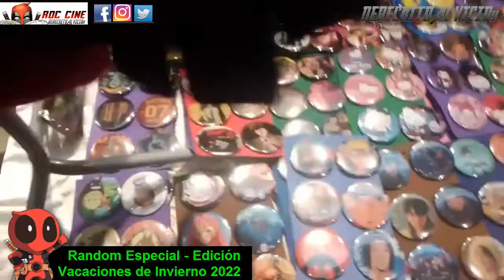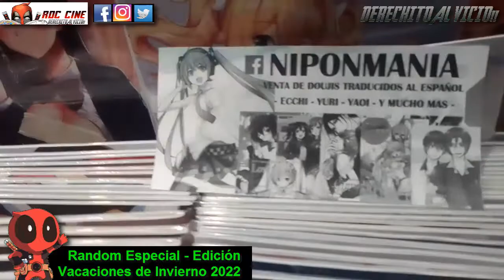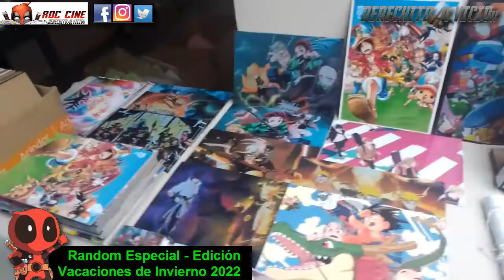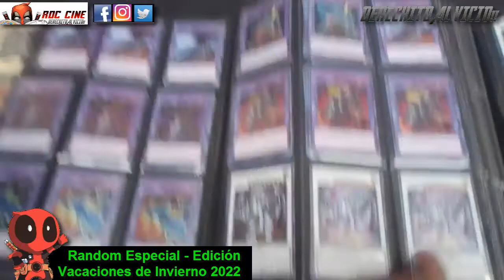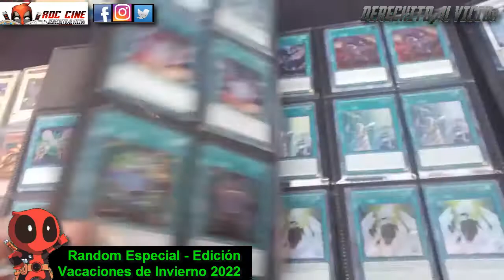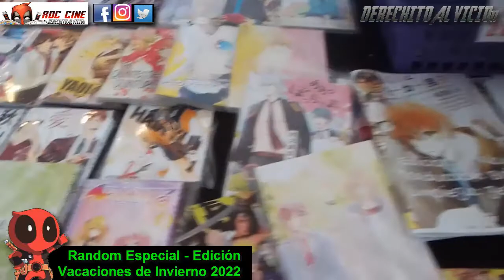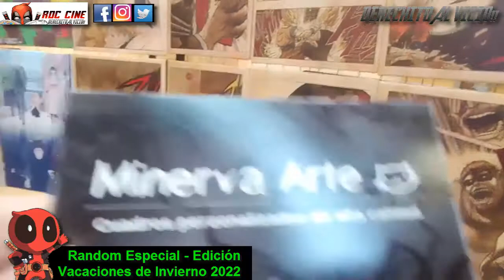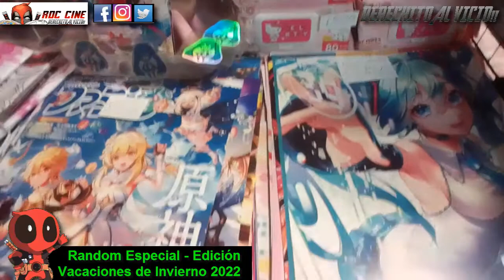[RDC] Random Especial de Vacaciones de Invierno 2022 - Evento Otaku desde Argentina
Derechito al Vicio! Somos RDC Cine y desde el Centro Galicia te mostramos lo que fue la Edicion de Invierno del evento otaku Random 2022 en Buenos Aires, Argentina.

¿Habran Furros? ¿Panchos y Conos de Papas? ¿Cartas Yugioh? ¿Otakus y Cosplayers comprando merca de Anime? Todo esto y mas lo veras a continuación en nuestra reseña de la semana. No te lo pierdas!! XD

Muchas gracias por seguirnos en YouTube como RDC CINE desde cero, déjanos tu súper like para mas novedades del cine / comic / anime.